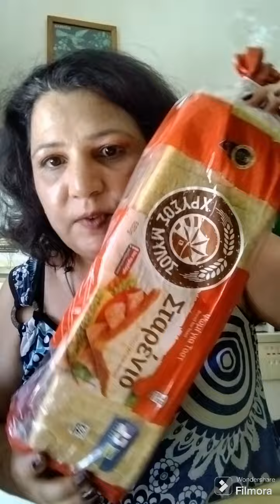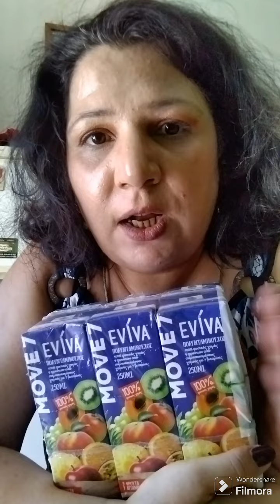supermarket haul Όλα 0,50€ - 1€ - 2€ Το πιο οικονομικό σουπερμάρκετ χολ